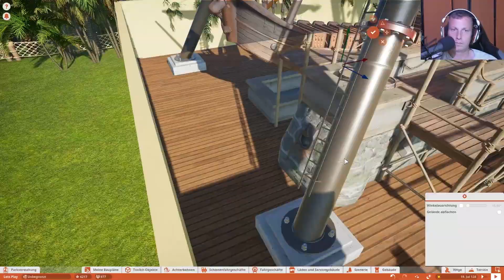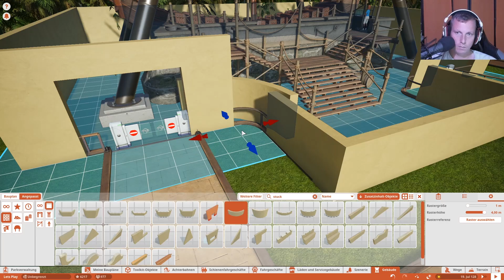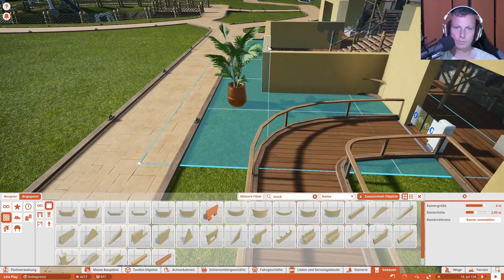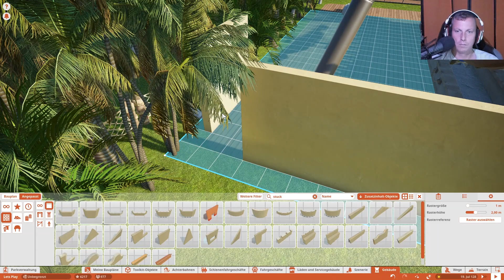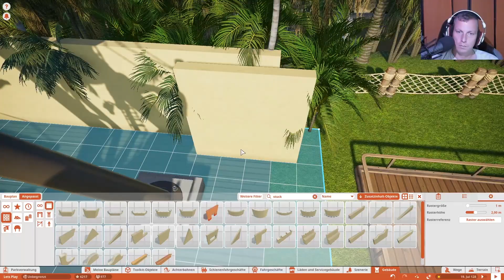Grundriss von der Schiffschaukel [Timelapse] 🎢 PLANET COASTER #952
.:: PLANET COASTER
System: PC
Veröffentlichungsjahr: 2016

Mainboard:
Asus Z170 Pro Gaming*
Prozessor:
Intel Core i7-6700K*
Kühler:
ARCTIC Liquid Freezer 240*
Grafikkarte:
GIGABYTE GeForce GTX 1070*
Arbeitsspeicher:
Festplatten:
Samsung MZ-76E250B/EU 860 EVO 250GB*
2x Seagate FireCuda 2TB*
Soundkarte:
Creative Sound Blaster Z*
Netzteil:
Sharkoon WPM700 Bronze*
Gehäuse:
Thermaltake Overseer RX-I Snow Edition*
Mikrofon:
Rode Procaster*
Mischpult:
Yamaha MG10 X U*
Preamp:
Harman DBX 286s*
Kopfhörer:
Teufel Aureol Real*
Kamera:
Tastatur:
Sharkoon Skiller Pro Plus*
Maus:
Sharkoon Skiller SGM1*
Monitore:
Samsung Curved 27"*
FUJITSU 23"*:
Acer 22"*
VR: